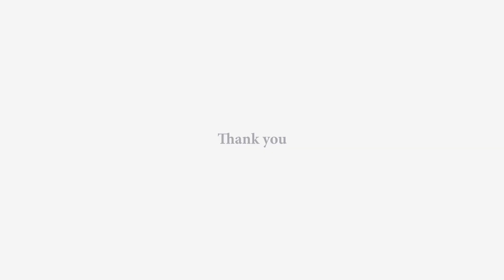CROWN CHAKRA -7th Chakra| സഹസ്രാരചക്രം,ആത്മീയത,ജ്ഞാനം, മന:ശക്തി,ദൈവികത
Sahasara-The "Crown Chakra"
 This is the seventh chakra. It acts as the connector to the divine and our spiritual level. This chakra gives you a sense of knowing that there is a bigger and deeper meaning in life, and that there is an order that governs all of existence. It is represented by Purple / Violet color. This is pronounced "Anng " or Silent Chant "OHM".
The crown chakra is the center of consciousness, highest potential, intuitive knowing and integration.it create opportunity to become a living embodiment of your higher self, the achievement of living enlightenment, the present moment, meaning, devotion, trust, inspiration also the absence of ego makes oneness and unity . The Sahasra chakra is the gate way for our conscious and eternal knowing.
This video is gives an idea about the problems and some diseases due to this chakra imbalance ,also  how to balance it 's energy using various methods.
"Wish you all good luck"
         Gopalakrishnan .V
🕉️🔱✨🎁ഗുരുവിൽ നിന്നും നേരിട്ട്... 🎁✨🕉️🔱
നിങ്ങൾക്ക് അനുയോജ്യമായ crystals ✨🔱ഊർജ്ജനില/ചക്ര, ഓറ,രാശി, പ്രവർത്തന മേഖല, പ്രേത്യേക ആവശ്യങ്ങൾ മനസിലാക്കികണ്ടെത്തി  അവയിൽ റെയ്ക്കി program ചെയ്തു സ്വീകരിക്കുവാനായി
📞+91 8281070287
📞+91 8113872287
📞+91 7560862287 എന്ന നമ്പറുകളിൽ വിളിക്കുകയോ, whatsapp സന്ദേശം അയക്കുകയോ ചെയ്യാം.  ശുഭദിനം 🙏🕉️🔱
GK PLANET MIND POWER SOLUTIONS
🔱Our Services
- Reiki Healing
- Reiki Attunement
- Programmed Crystals
- Crystal Healing
- Spiritual Guidance
- Chakra Healing
- Aura Cleansing
- Counseling
- Mind Training

  Wish you all a good success !